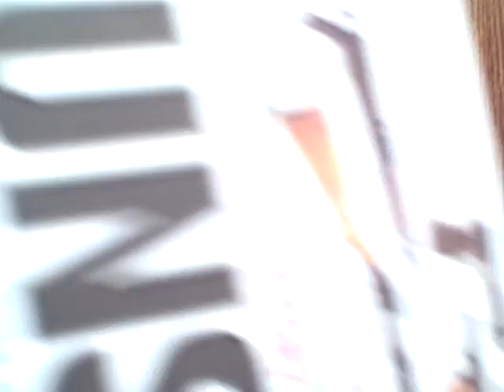talk about guns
weeeeeeeeeeeeeeeeee